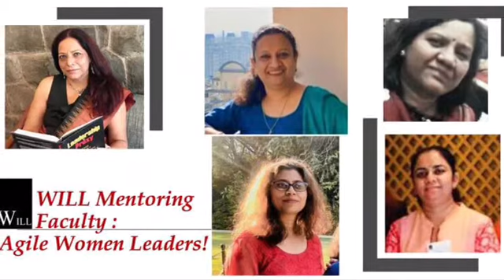Time And Life WebMentoring, Excerpt LIVE with Poonam Barua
This is an excerpt from a LIVE WILL Webmentoring session with 20 smart, aspiring, women executives from leading companies, which was part of the highly impactful 3-Day "Agile Women Leaders: 2020" Program: Online.  We had excellent feedback from the women participants - - who are now certified "WILL Agile Women Leaders" , May 2020.